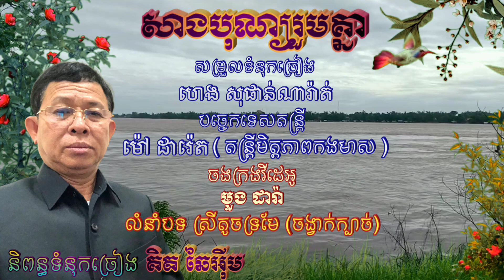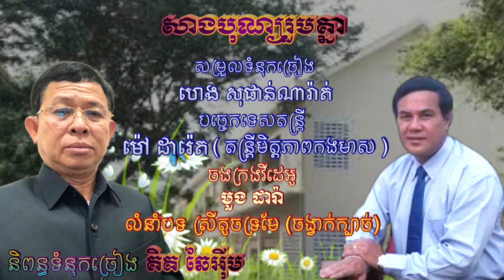បទ [ សាងបុណ្យរួមគ្នា ] ច្រៀងដោយ លោក ជុំ រតនៈ🎙️និពន្ធទំនុកច្រៀងដោយ លោក គិត ឆៃអុីម🎸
លំនាំបទ មរតកដើម , ចងក្រង ខារ៉ាអូខេ ដោយ លោក មួង ដារ៉ា ។ រាល់កំហុសឆ្គង សូមមេត្តាខន្តីអភ័យទោសផង 🙏🥰